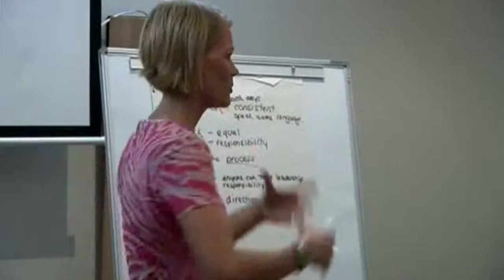Katrina Webb Showreel 2014-15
With the discovery of her CP, Katrina realised that she was eligible to compete at the Paralympic Games. A difficult decision to make, Katrina decided to tackle her disability head on and take on the challenge.

At her first Paralympic Games in Atlanta in 1996, Katrina won a gold medal in the 100m and 200m sprint and a silver medal in the Long Jump. At the Sydney 2000 Paralympic Games Katrina had the honour of being the first torchbearer to enter the Olympic Stadium for the opening ceremony and went on to win silver in the 100m and 400m sprint and a bronze medal in the 200m sprint. At the Athens Paralympic Games in 2004, Katrina won another gold medal for the 400m sprint and set a new Paralympic Record. Katrina’s success on the track has made her one of Australia’s top performing Paralympic athletes.

Now one of Katrina’s biggest rewards in her life has been to learn how to overcome her disability, love her uniqueness and celebrate her difference.

With her natural positive attitude, a love for new challenges and excellent people skills, off the track Katrina is the Director of her own business Silver 2 Gold. As a qualified physiotherapist and a person that knows how to achieve gold medal results more than once, her business specialises in ‘Turning silver to gold’ and improving the performance and health of organisations, teams and individuals through keynote speaking, team building events and corporate health and wellbeing programs.

Katrina’s success as an athlete and as a business woman has been recognised internationally, when she was one of four athletes selected from around the world to present at the closing ceremony of the United Nations International Year of Sport and Physical Education in New York in 2006. In 2012 Katrina was named one of three International Paralympic Committee Ambassadors at the London Paralympic Games.